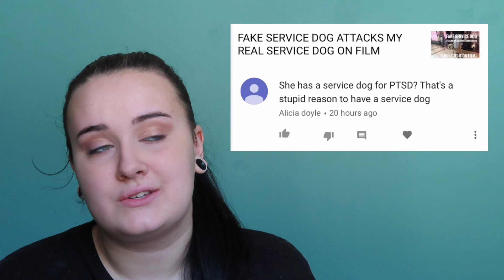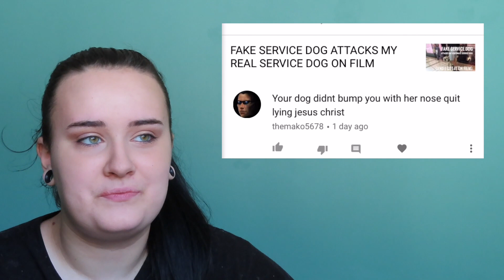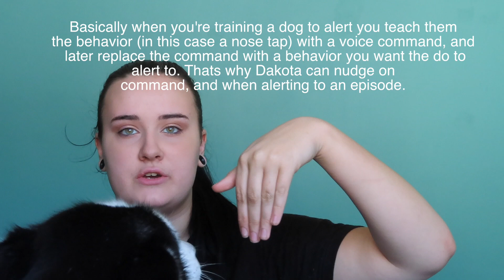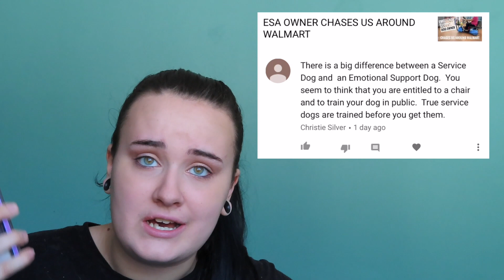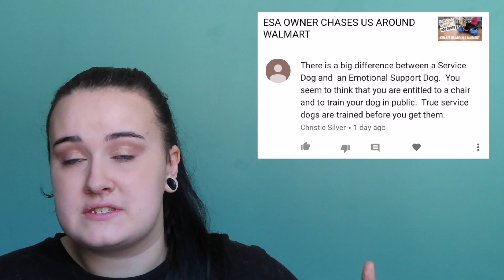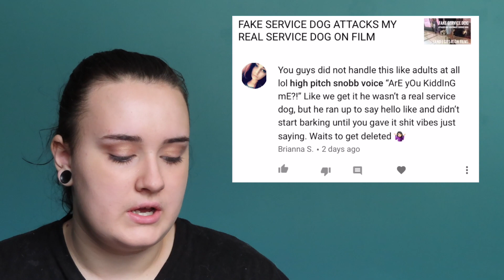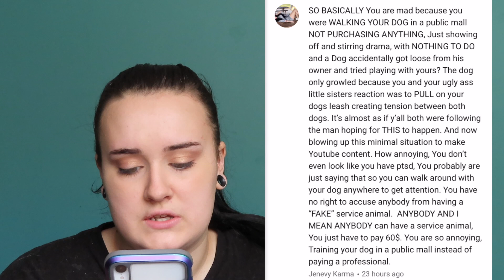Reading Hate Comments About My Service Dog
Musically/ TikTok: @lexieeemars

ALL EMAILS ARE ANSWERED BY BUSINESS MANAGER, NOT LEXIE. THANK YOU!**

What is a Service Dog?

A Service Dog is any dog Trained to perform Tasks to help an individual with a disability.

What’s the difference between an Emotional Support Dog and a Service Dog?

Emotional Support Animals do not require training. They are not allowed in public places that don’t allow pets. They are not Service Animals.

What Tasks does Dakota Perform?

Dakota is a 𝘔𝘦𝘥𝘪𝘤𝘢𝘭 Alert and response dog. She is for psychiatric and medical/ physical purposes.
Her tasks consist of but are not limited to: Anxiety/ Ptsd alerts, dissociation alerts, guide work (during a ptsd episode), Deep Pressure therapy, Opening and Closing Doors, interfering with self harm, Finding help (normally leading me to my family if I enter an episode away from them. She’s trained to find a family member and nudge them), Blocking and covering (creating space between myself and other people).

Florida laws: (we live in Florida so these apply to us)